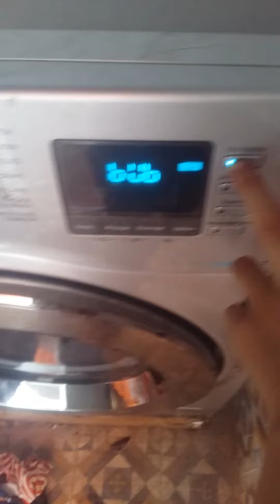Samsung how to spinwash another crazy mode